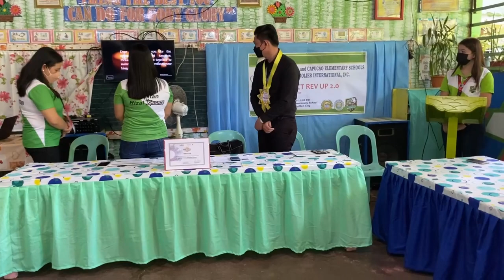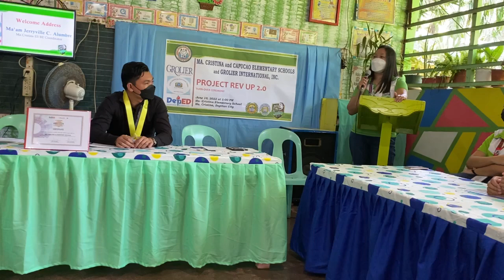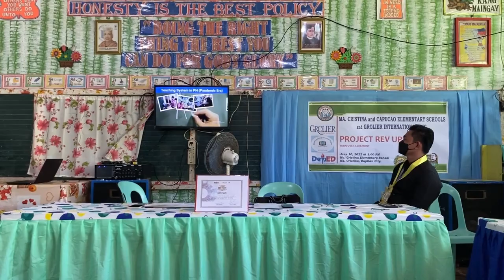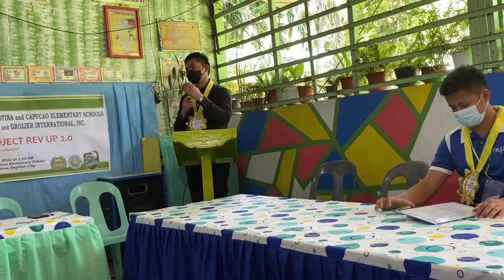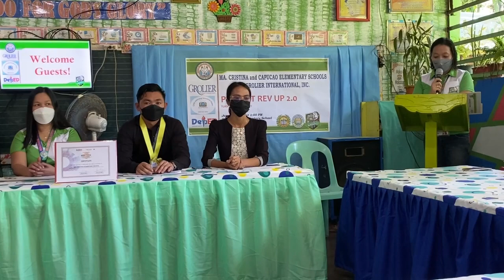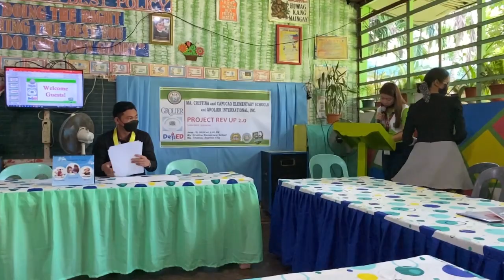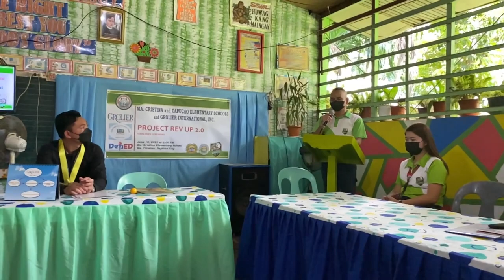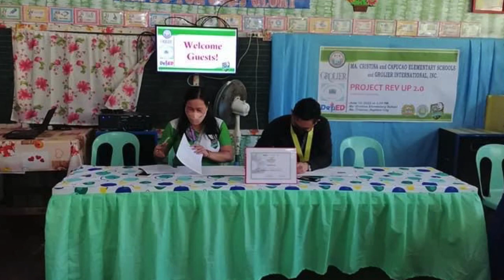GROLIER INTERNATIONAL INC.//PROJECT REV. UP 2.0-TURN OVER CEREMONY//Ma’am Shawie Vlog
Grolier International Inc.